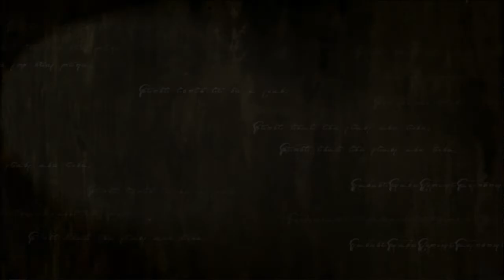"Fantasy Friday" Fire Emblem Path of Radiance Part 22